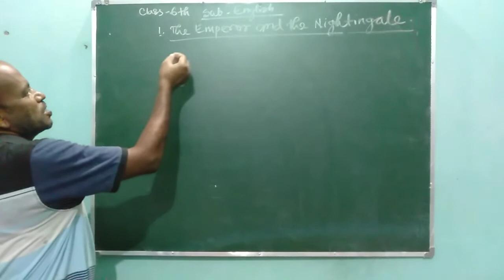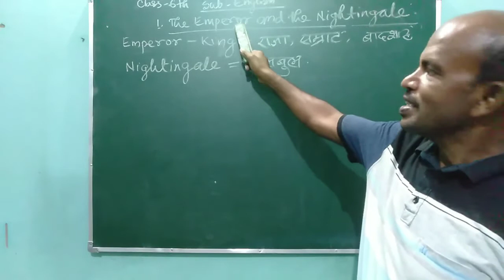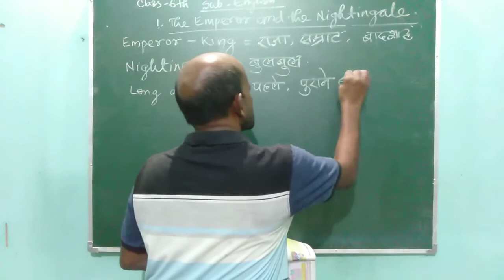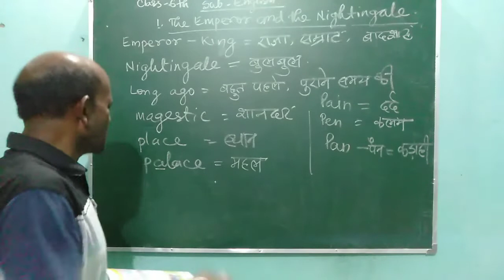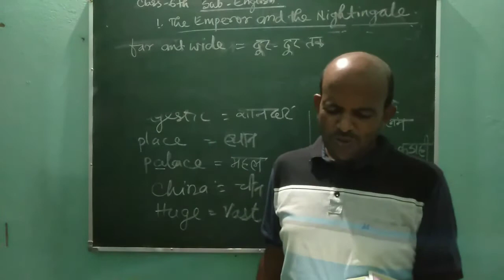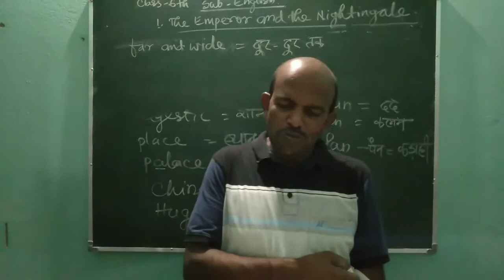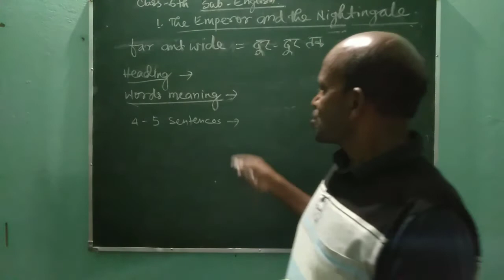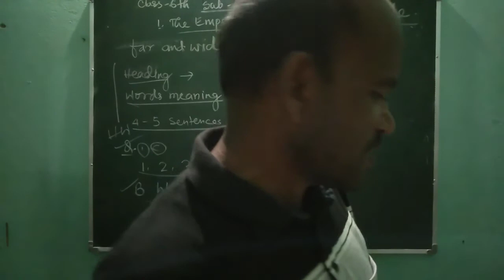The Emperor and the Nightingale.. CLASS-06 : ENGLISH (DAISY)